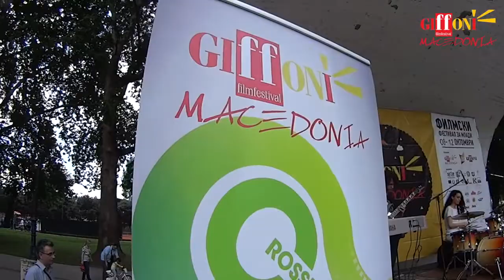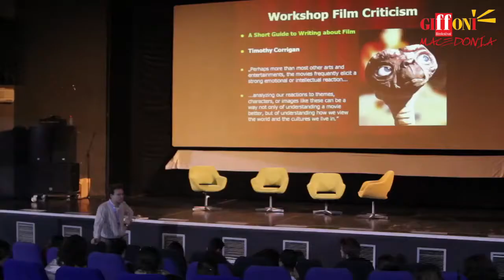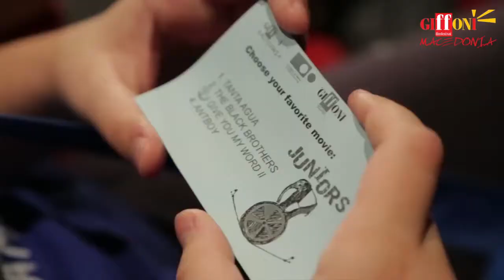GFF Macedonia The Story Continues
Giffoni Macedonia 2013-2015... tre anni di emozioni.